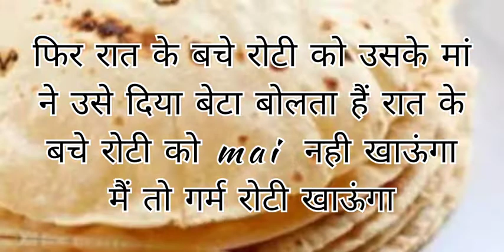गरीब की रोटी का महत्व 😭😭part - 1#youtubeshorts